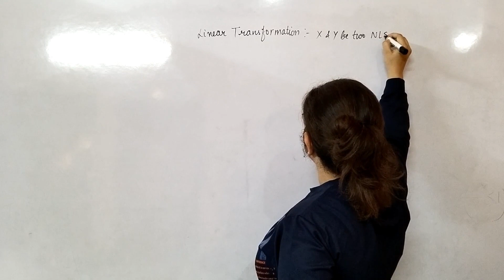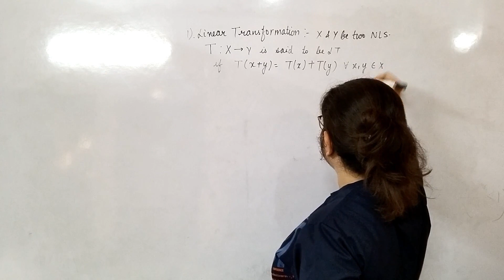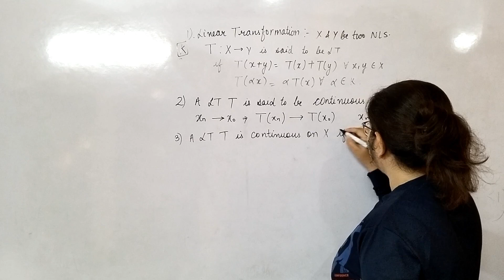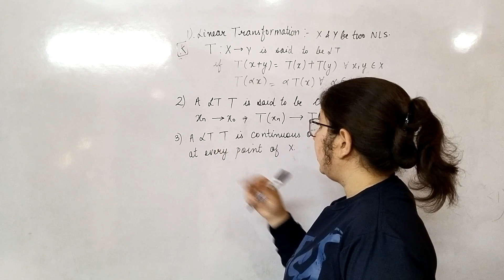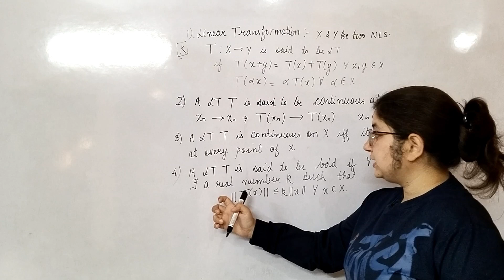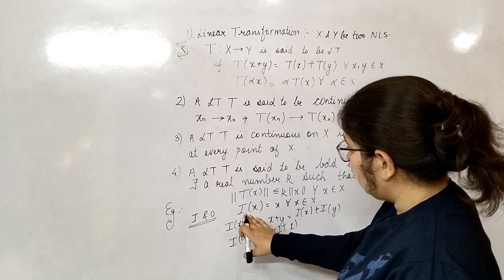Normed Linear Space theorem Linear Transformation is continuous, bounded | by Sapna